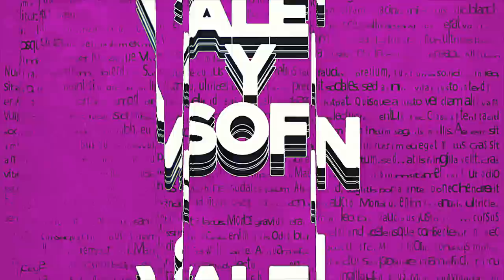VALEN CONTESTA SUS PREGUNTAS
HOY TENEMOS ESTE VIDEO DONDE VALEN CONTESTA SUS PREGUNTAS QUE PIDIERON MUCHO! VALEN CONTESTA A SUS PREGUNTAS es un video en el que van a saber un poquito mas de Valen  NOS ENCANTA RESPONDER SUS PREGUNTAS. ojala les guste mucho!!!

Nuestras Redes
TWCH
VALEN Y SOFI @VALENYSOFIOK
 SOFI @SOFIAELLIOT